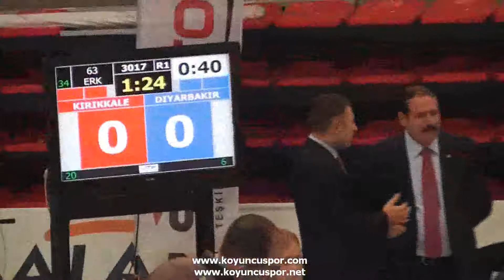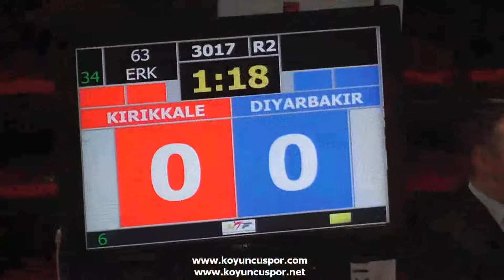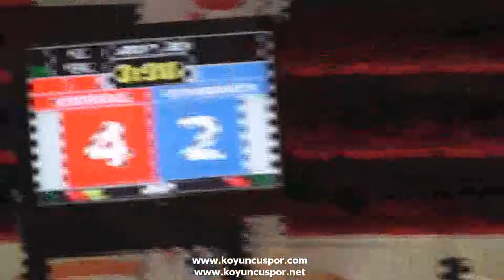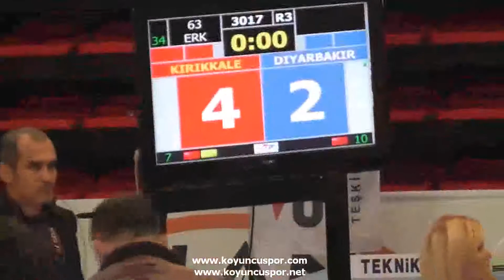3017 63kg Kırıkkale vs Dıyarbakır